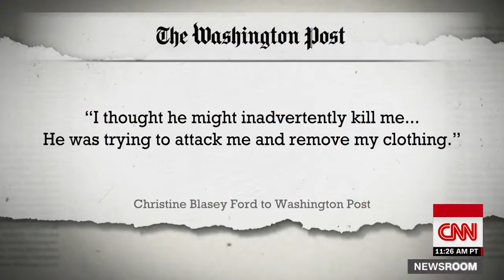Washington Post Kavanaugh accuser comes forward